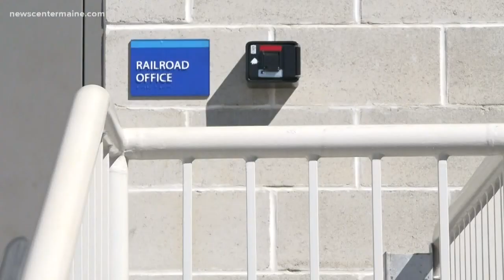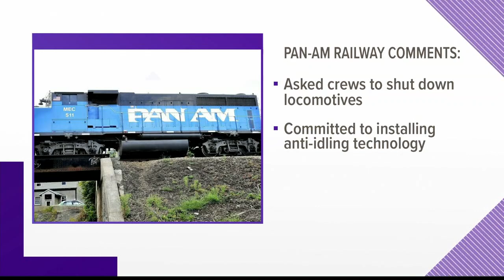Idling trains causing frustration in Portsmouth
Residents of a Portsmouth, NH neighborhood say trains are left idling for not just hours, but days at a time.